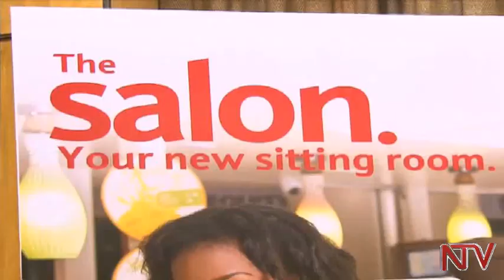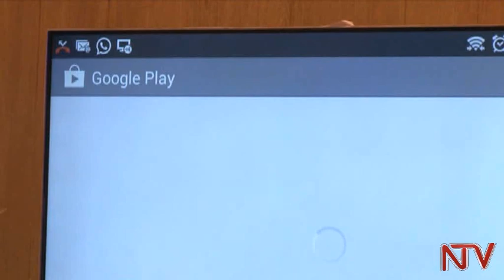NTV turns 8yrs: Audience to win 100 motorbikes, eight gift hampers daily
NTV Uganda will mark eight years of its existence in December this year. The management will celebrate this milestone by giving out 100 motorbikes and 8 gift hampers to some lucky viewers starting next week. All you need to do is watch NTV to identify the unique code on your screen and text a message to quadruple 6 to enter a daily draw.